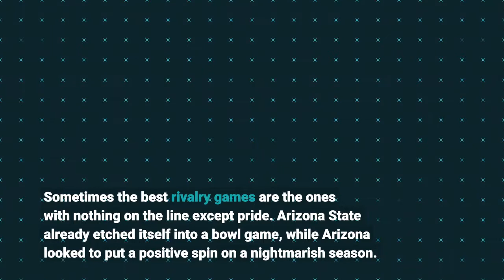ASU Football Sun Devils win Territorial Cup for fifth year in a row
Sometimes the best rivalry games are the ones with nothing on the line except pride. Arizona State already etched itself into a bowl game, while Arizona looked to put a positive spin on a nightmarish season. This year’s Territorial Cup had no conference or postseason implications, allowing emotions to pile up and flow freely in a way that makes football fans and players go primal. Even better, State-48 was treated to three quarters of great football. For the fifth year in a row, Arizona State (8-4, 6-3 Pac-12) beat in-state rival Arizona (1-11, 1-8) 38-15 in Tempe. The unsportsmanlike penalties flew on nearly each drive. There was an ejection, as well as a ceremonial stomping-of-the-logo. The rivalry-buzz lingered throughout the stadium. It was a nice distraction from the let downs of both teams, albeit on different scales. What’s a good rivalry without pregame shenanigans? The UArizona players shared the same thought, and decided to tear up patches of grass on the midfield Sparky logo. This story takes a bitter turn when you learn that longtime Sun Devil field-keeper Brian Johnson is retiring after 37 years in Tempe, with Saturday’s game being his last. The logo was his last piece of work.“They do that to get themselves pumped up,” Jack Jones said after the game. “But that doesn’t win a football game.”“At the end of the day the cup is right here,” captain Kyle Soelle added.“Brian Johnson is a real one,” Chase Lucas muttered in agreement. What followed was a chippy game consisting of vulnerable moments for players on both teams when it came to discipline, and both schools suffered. Five unsportsmanlike conducts were accepted (more were called), a Wildcat player was ejected, and there were skirmishes between plays frequently.“Emotional fouls, going into this game we only had seven,” Herm Edwards said. “And we got a couple tonight, but in this game, if you’re a head coach, you chalk off three before the game starts. Cause it’s gonna happen. You tell them all week ‘don’t do it,’ at halftime ‘don’t do it,’ and then Jack (Jones) doesn’t only do it, I mean he really does it.”More on that in a bit, back to football. From the kickoff, it was apparent that this was not going to be a 70-7 slaughter. College football rarely is. Arizona pulled out all the tricks to take its first two drives for 77 and 67 yards, respectively, but only netted two field goals. Down three starters and a backup (Fields/Robertson/Butler/Markham), the ASU defense bent, but did not break. Meanwhile, the Sun Devils responded with a 75 yard-drive of its own, concluding with a 14-yard touchdown connection from Jayden Daniels (10-14 / 86 yards / two TDs) to Ricky Pearsall (five catches / 52 yards / two TD). Coming into this game, Daniels had one touchdown pass in November 2021. He doubled that total after finding Pearsall again later for their second combined touchdown of the afternoon. Up 7-6, ASU punted after a quick three-and-out.